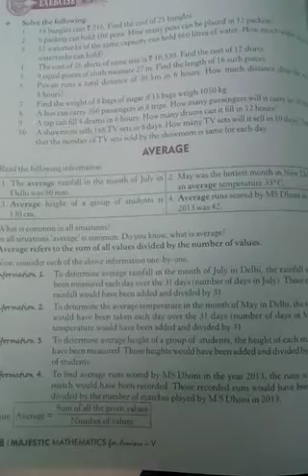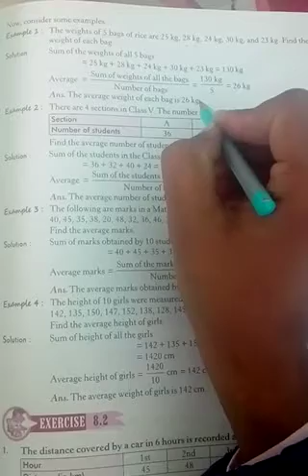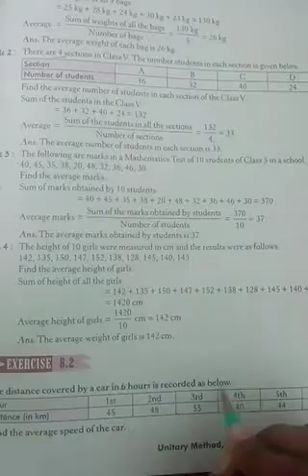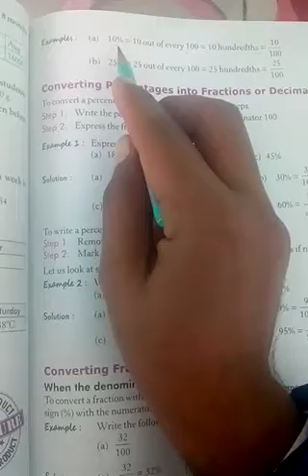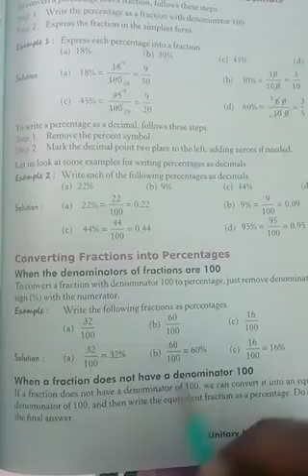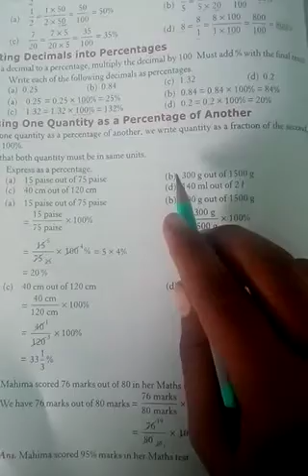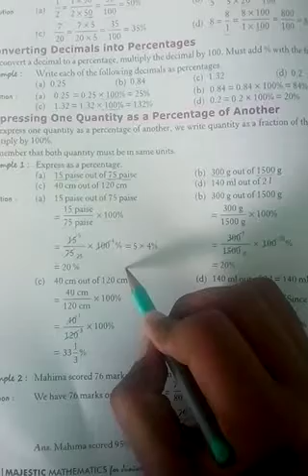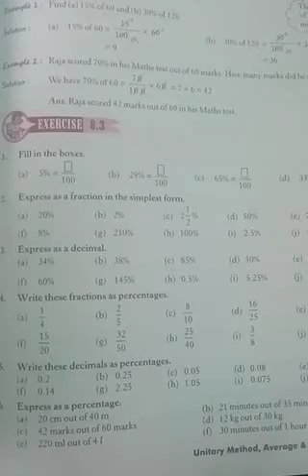class- 5th |Maths |Ex.-8.2 & 8.3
chapter-8
Ex.-8.2
Ex.-8.3